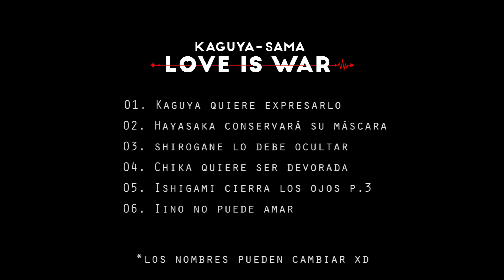Especial Kaguya-sama: Love is War || 500 uwu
Esto tomara algo de tiempo pero será muy especial uwu.
Abarcará lo del anime y un poco... poquísimo del manga que ya esta muy avanzado y re buenisimo